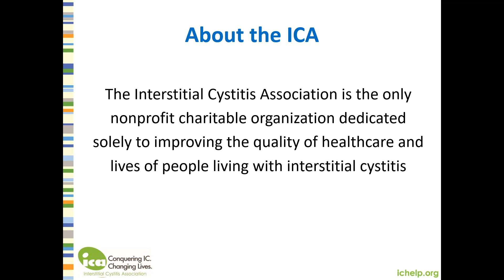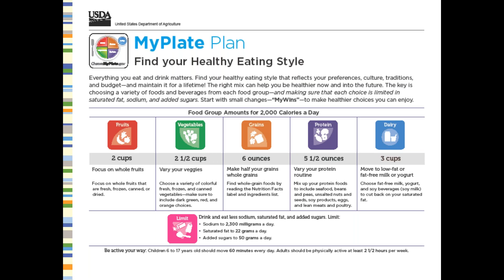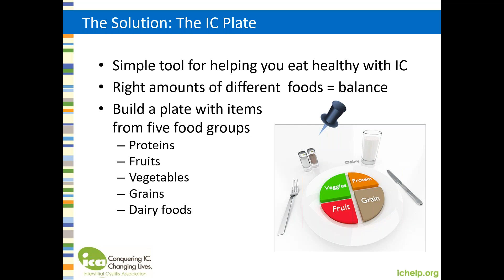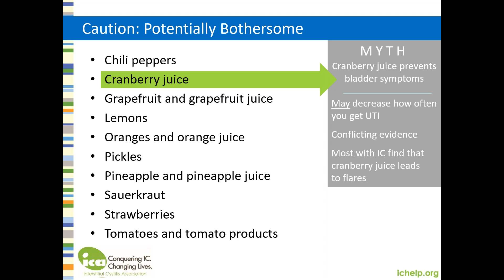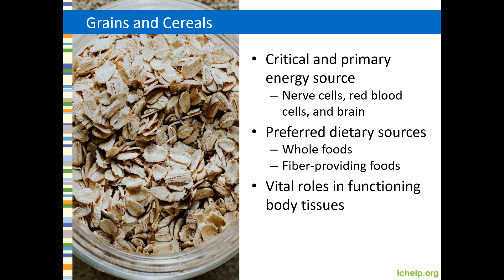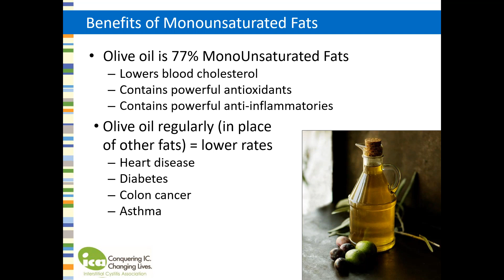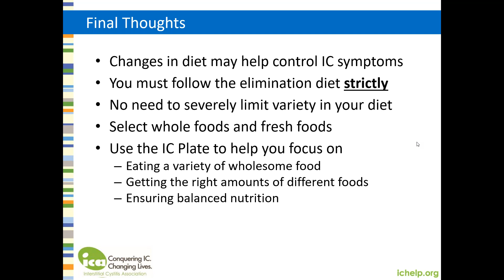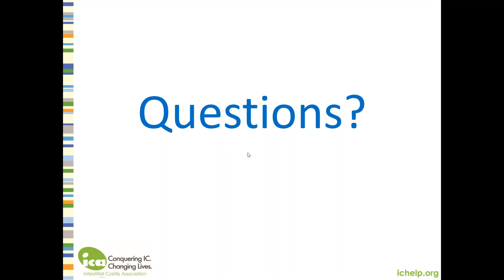Interstitial Cystitis IC & Diet Webinar